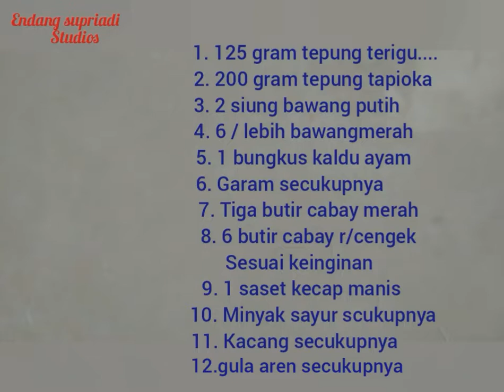Cilok bumbu kecap manis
Bahan bahan yang harus disiapkan
1. 125 gram tepung terigu
2. 200 gram tepung tapioka
3. 2 siung bawang putih
4. 6 siung bawang merah
5. Garam secukupnya
6. 1 bungkus kaldu ayam
7. 3 butir cabay merah
8. Bubuk lada secukupnya
9. 1/2 saset kecap manis
10. Minyak secukupnya
11.kacang goreng secukupnya
12. Gula merah secukupnya

Cilok pedas
Cilok manis pedas
Cilok sedap
cilok telor